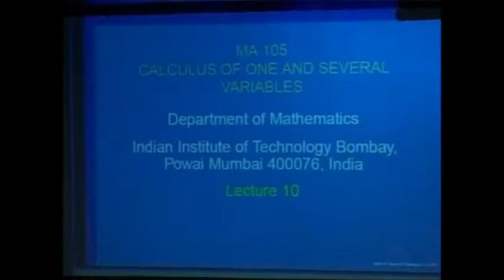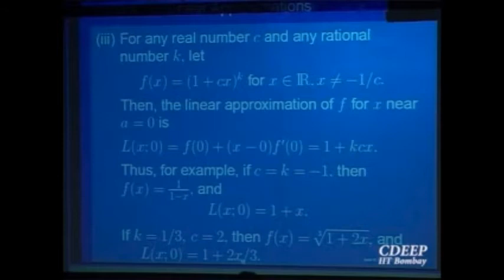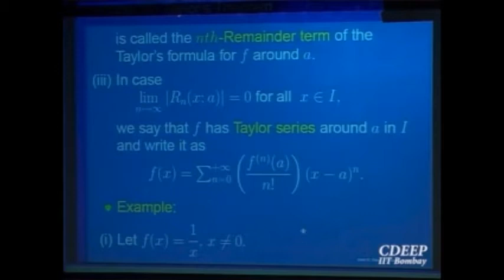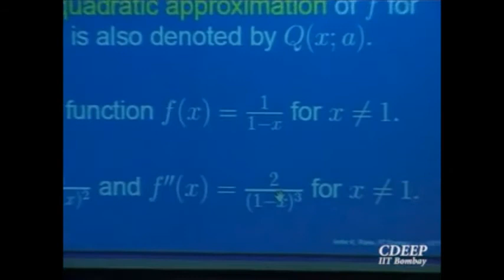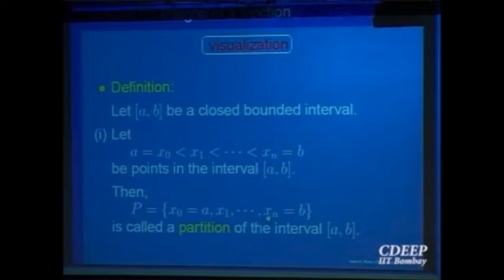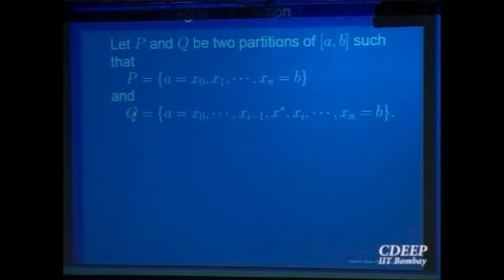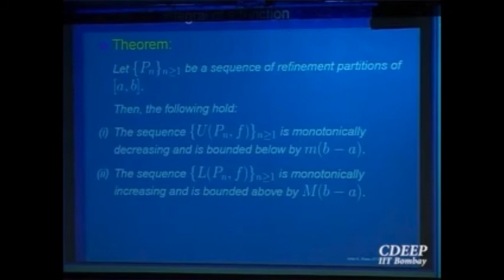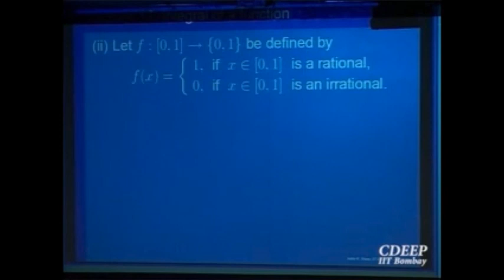Calculus@iitb, lecture10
Riemann Integral, Approximations